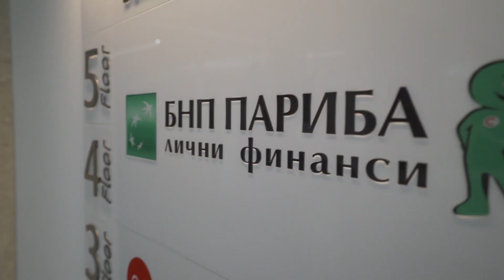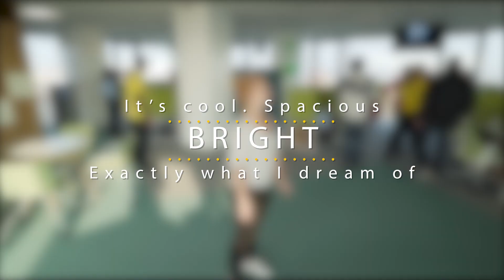BNP Paribas Personal Finance New Office in Plovdiv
BNP Paribas Personal Finance, Bulgaria Branch inaugurated their new state-of - the-art office with unique employee experience in the modern business directory building LimeTree in the European Capital of Culture - Plovdiv.